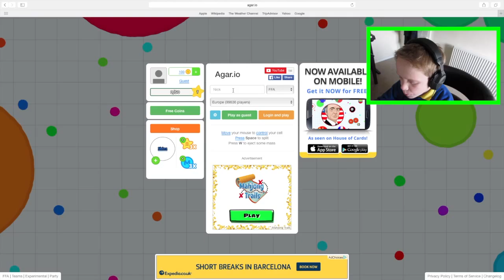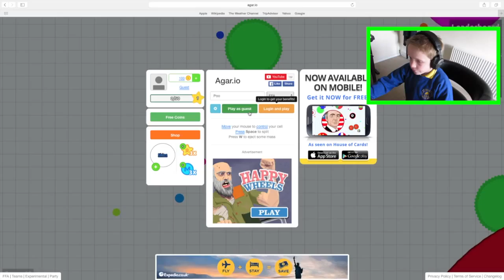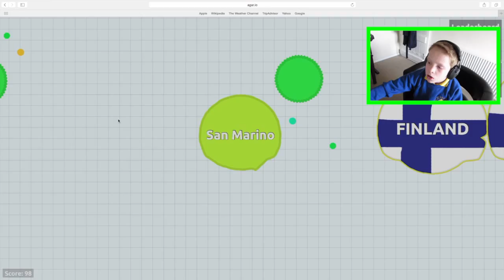R.I.P Ash G - Agar.io episode 3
Died... Again